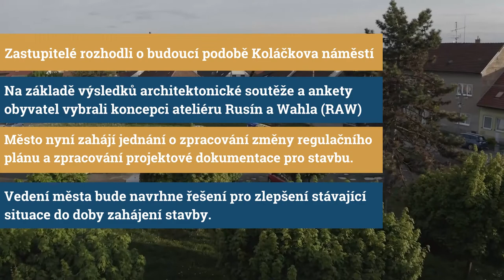Zastupitelé vybrali budoucí podobu Koláčkova náměstí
Zastupitelé na včerejším zasedání rozhodli o budoucí podobě Koláčkova náměstí. Na základě výsledků architektonické soutěže a ankety občanů vybrali architektonickou koncepci ateliéru RAW (Rusín, Wahla).

Na základě tohoto rozhodnutí bude zahájeno jednání s ateliérem RaW o zpracování změny regulačního plánu a následného projektu pro územní a stavební řízení. "Konečně padlo jasné rozhodnutí o budoucnosti tohoto zanedbaného území. Nejenže máme jasné noty, jak při proměně Koláčkova náměstí postupovat, ale máme šanci změnit regulační plán v celé lokalitě. Architekti totiž řešili i vhodnou podobu a velikost objektů na dosud nezastavěných soukromých pozemcích," uvedl na jednání zastupitelstva starosta Michal Boudný.

Domyšlený návrh obnovy veřejného prostranství. Koláčkovo náměstí jasně člení do několika „zón“: parkovací zóna, parková zóna před školou a oddechová piazetta před synagogou. Jednotlivé „zóny“ mezi sebou vytváří dostatečné vztahy a jsou řešeny účelně. Citlivost řešení vzhledem k místu (bývalá židovská čtvrť) by mohla být vyšší. Deklarované realizační náklady budou ve skutečnosti vyšší, návrh může vyvolat další náklady (přeložky sítí kvůli stromořadí na západní straně). Návrh zároveň umožňuje korekci materiálů za účelem částečného snížení realizační ceny při zachování kvality veřejného prostranství jako celku (např. náhrada kamene za beton v určitých plochách).

Parkoviště je řešeno jako jednolitá pojížděná plocha, toto řešení však umožňuje její příležitostné jiné využití (např. trh apod.). Parkování pro rezidenty je řešeno na volné parcele na jihu, porota doporučuje v případě tohoto uspořádání řešit toto místo jako kvalitní veřejný prostor - dodržet řešení autorů (kvalitní arch. detail (zídky, dlažba) a členění prostoru). Aby se návrh vyrovnal ostatním, je potřeba doplnit další parkovací stání. Zajímavým podnětem je výtvarné dílo ve veřejném prostoru v podobě pomníku rodáku - architektovi Maximiliánu Katscherovi (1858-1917).

Autorský tým má bohaté zkušenosti se zakázkami pro veřejný sektor, a to jak s realizací veřejných prostranství (náměstí v Trenčíně, Žďáru, Joštova, Zelný trh v Brně) tak s realizací budov (např. dům DORN vedle Vaňkovky v Brně).